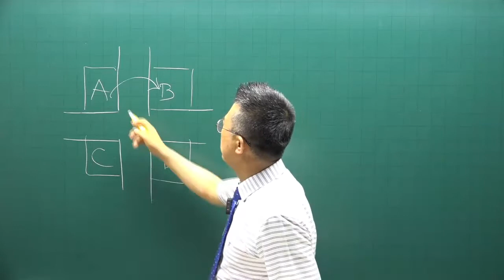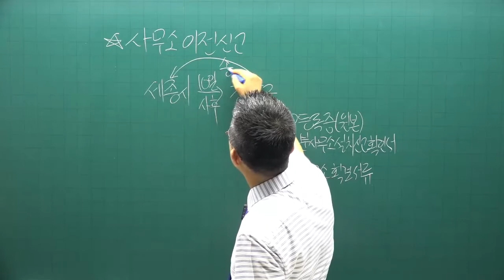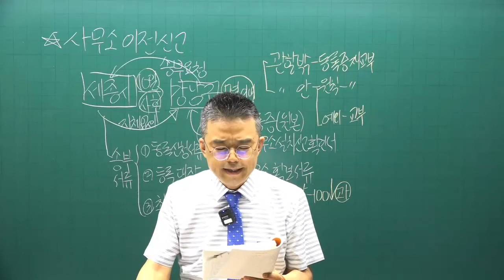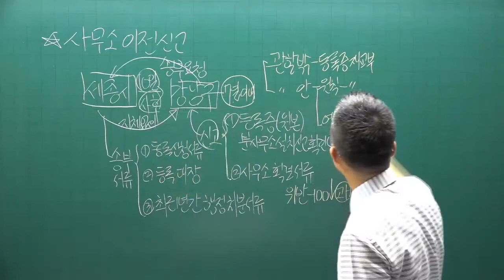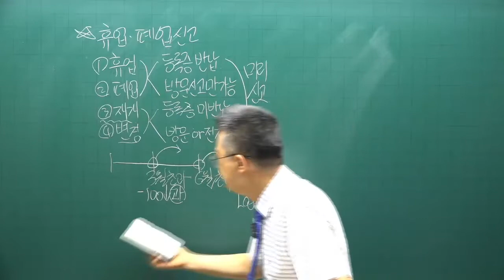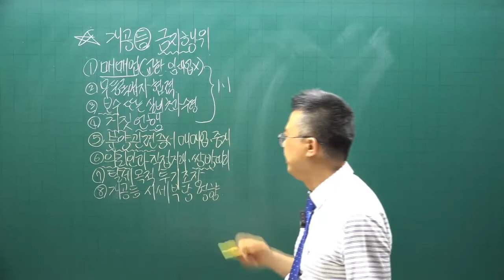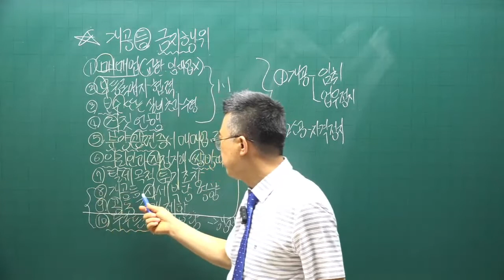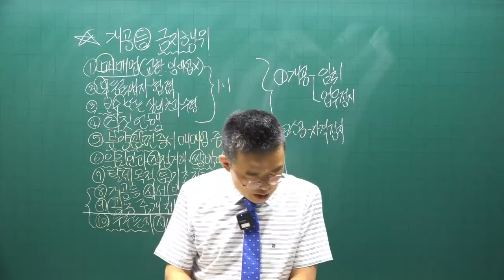[공인중개사 무료인강 공전무] 2022년 공인중개사 시험 2차과목 공인중개사법령및실무 핵심이론 제7강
강의제목 : 중개업무
제7강 핵심요약집 41p-  중개사무소

2022년 공인중개사시험대비 공인중개사법에 관한 핵심이론강의입니다.